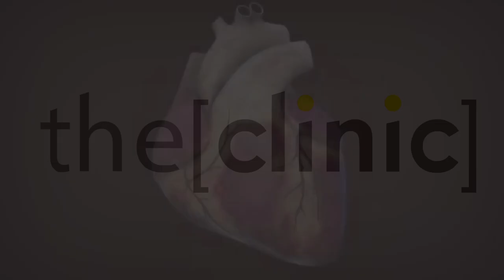Prof Amal Rizk Talks about the new in Cardio Alex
Prof Amal Rizk
Professor of Medical Analysis, Department of Critical Illnesses
Talks about the new in Cardio Alex